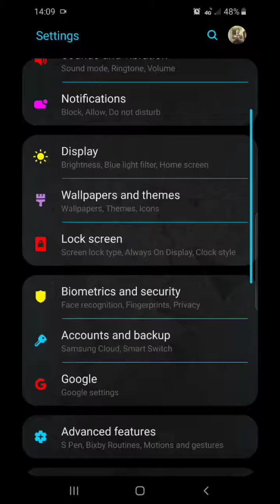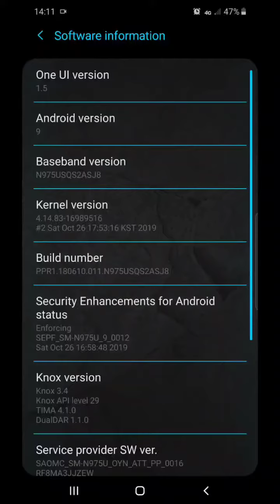Samsung galaxy note 10+ trippy android version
I thought this was pretty trippy and cool